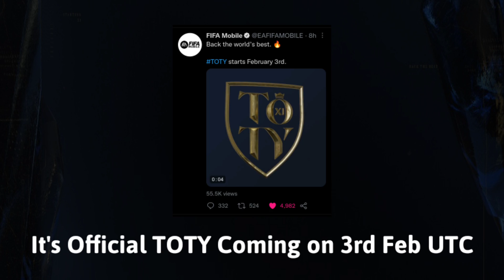TOTY!! HOW I MADE 56MILLION COINS | TOTY XI CONCEPT | FIFA MOBILE 22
When is TOTY coming ? HOW I MADE 56MILLION COINS | TOTY XI CONCEPT | FIFA MOBILE 22 - Team of the Season